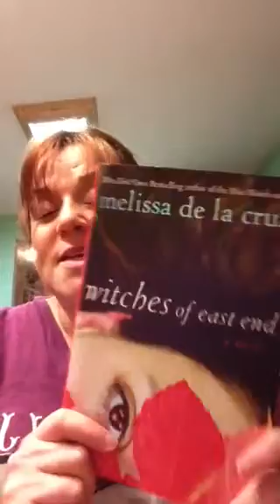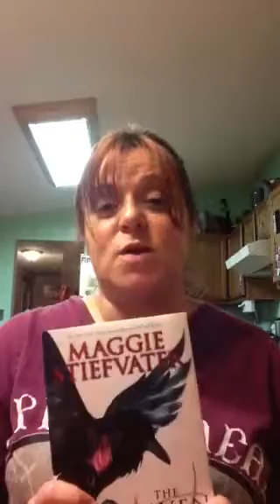Fridayreads for 10/18/13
This is what I'm reading for the weekend hopefully!  Also don't forget to check out Bunnies Cates  channel and let her if you have a video.   Also make sure you send her a big happy birthday wish.